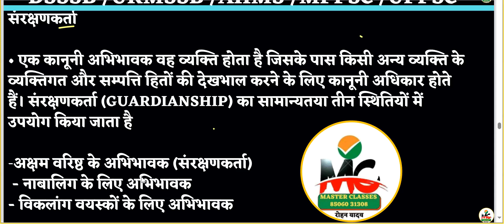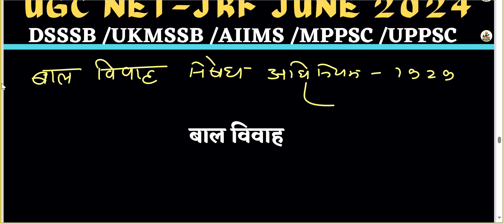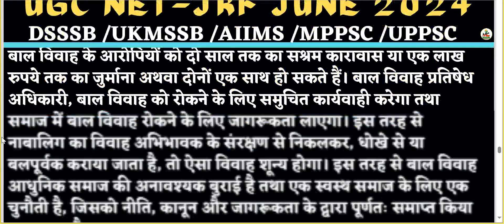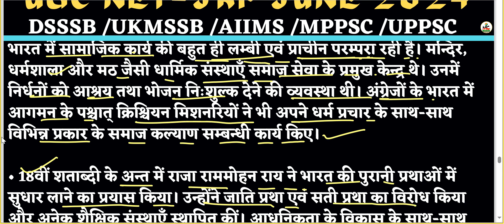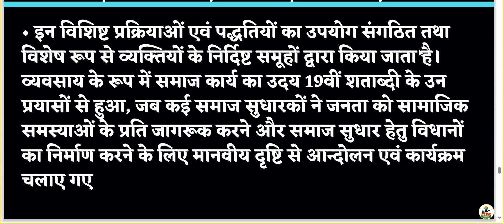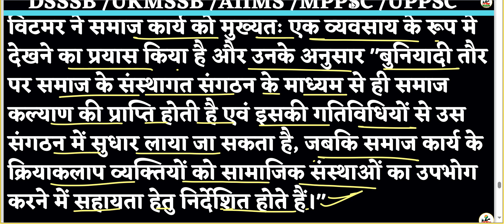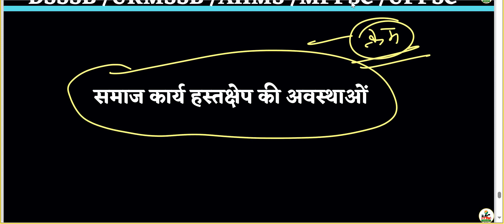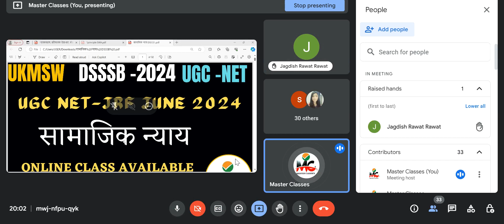दत्तक ग्रहण || संरक्षणकर्ता |बाल विवाह| समाज कार्य हस्तक्षेप|UNIT-10 UGC NET JRF 2024 SOCIAL WORK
TIME;-SOCIAL WORK

1)DSSSB(SOCIAL WELFARE OFFICER)-2024 (08:30PM)
2)UGC NET/JRF-2024 (07:00PM)
3)MPPSC SOCIAL WORK (SOCIOLOGY)-2024 (06:00AM)
CONT.NO.8506031308

UGC-NET JUNE 2024 DSSSB SOCIAL WELFARE OFFICER 2024 UKMSSB MPPSC PHD ENTRANCE

SOCIAL WORK ONLINE CLASS DETAILS-:
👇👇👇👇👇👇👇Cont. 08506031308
Time-:
* MPPSC Social Work MAY 2024-: 1-2PM
* UGC-NET JRF JUNE 2024(SOCIAL WORK )-: 7-8PM

1.👉(SOCIAL WORK) JUNE-2024
( UGC NET JUNE 2024)
Time- 7:00-8:00PM

2.👉DSSSB SOCIAL WELFARE OFFICER(80)-2024
UKMSSB (07)
नया बैच आरंभ New Batch Start
TIME👇👇👇
8:30AM TO 9:30 AM
Fees-: ₹ 2000/

3👉( Assistant Professor Sociology MPPSC)
TIME 👇👇👇
01:00-02:00 PM

Fees Structure
1.(UGC NET-JRF JUNE-2024 ) FEES

2. MPPSC(असिस्टेंट प्रोफेसर सोशियोलॉजी Assistant Professor Sociology -2024)
👉FEES- ₹ 2500/

3. DSSSB SOCIAL WELFARE OFFICER 2024
FEES-₹2000/

PAYMENT MODE
👉GOOGLE PAY/PHONE PAY/PYTM PAY
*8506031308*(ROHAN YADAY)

समाज_कार्य_2024_ लखनऊ_ चिकित्सा_ समाज_कार्य_Medical_social_work_field_work_journal समाज कार्य

समाज कार्य
ऑनलाइन क्लासेस